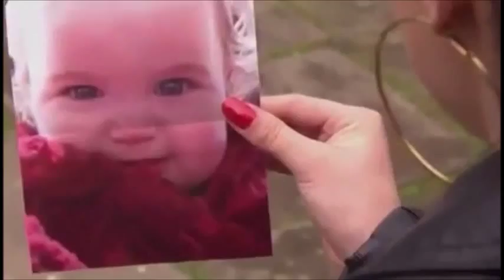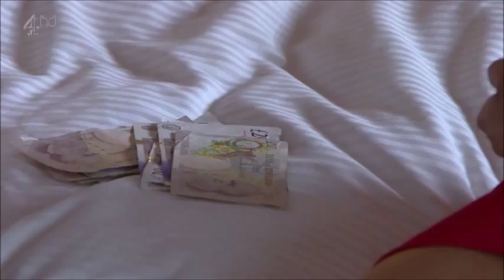Hollyoaks'Sinead}Sky full Of Stars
Hollyoaks Video On Sinead Comment New Video Idea's or you might never see the videos you want me to make .